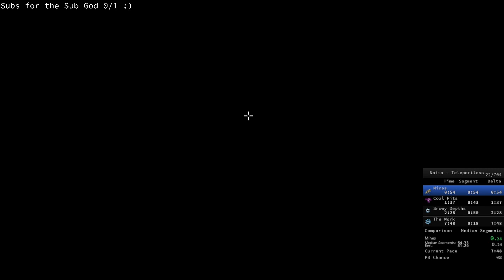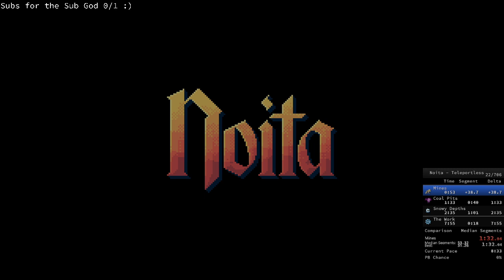Noita Speedruns #52 [Contact]